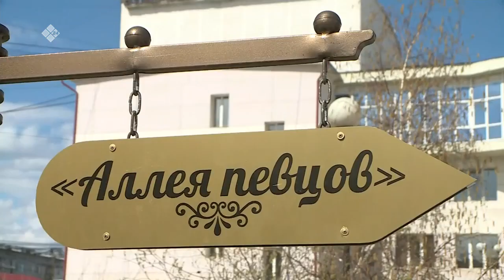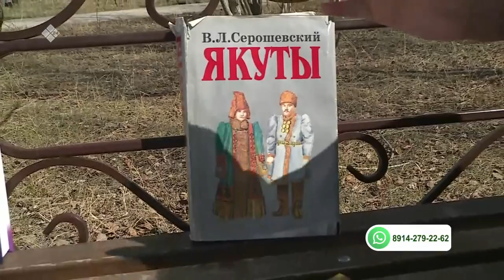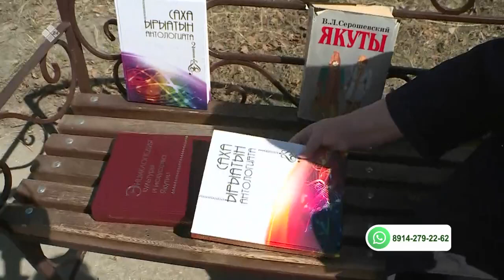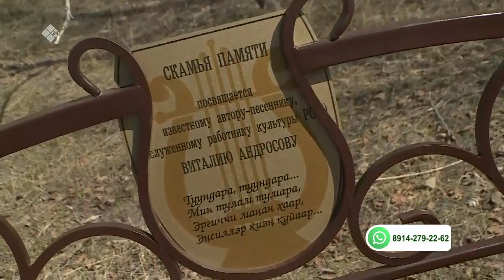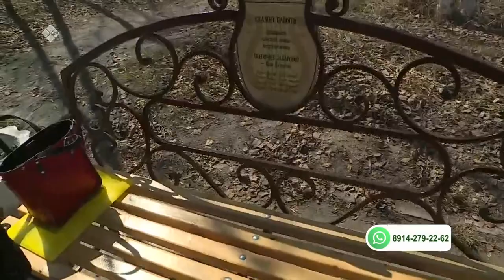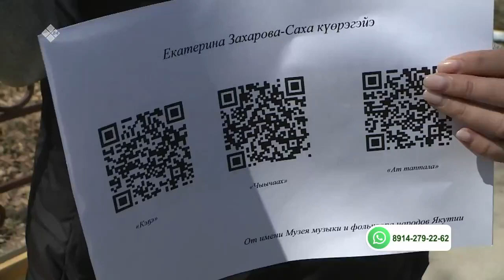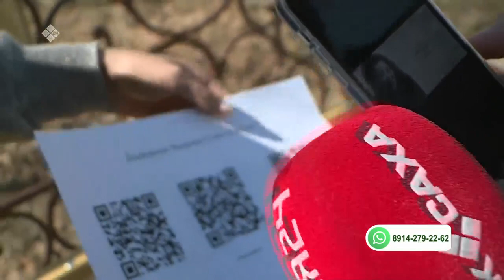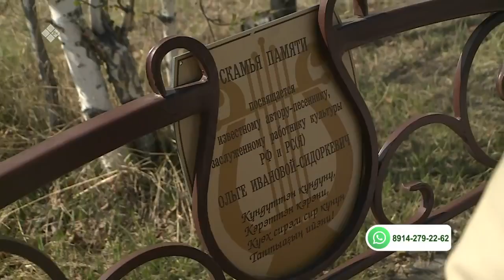«Бу Дьокуускай» (20.05.21)